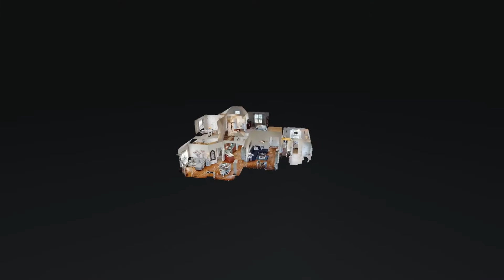5009 Monaco Dr LaVergne TN 37086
5009 Monaco Dr LaVergne TN 37086 | Adriane Isbell

Adriane Isbell

Middle TN has been home for 18 years. After receiving my Masters of Science in Communication Disorders, I packed my bags and moved to Nashville from a small, college town in MS. Nashville was home immediately.

As your REALTORr, I am dedicated to assisting you with your Real Estate needs. I enjoy working with people and love to see people happy! I am committed to my clients and the end result. Nashville is growing and there are many great areas in Middle TN! I am excited to help you find the area and home that "JUST RIGHT"! Whatever your scenario may be, I look forward to assisting you in your journey HOME!

5009 Monaco Dr LaVergne TN 37086 | Adriane Isbell

Virtual Realty
Virtual Realty Nashville TN
3d Room Scanning
3d Room Scanning Nashville TN

5009 Monaco Dr LaVergne TN 37086 | Adriane Isbell